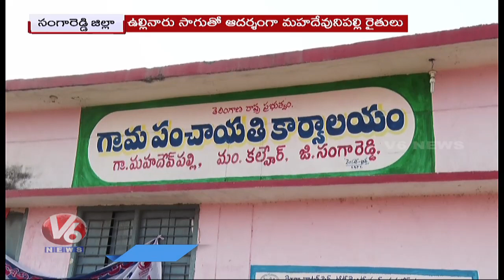ఉల్లి నారుకు కేరాఫ్ గా మారిన మహాదేవునిపల్లి | Sangareddy District | V6 News